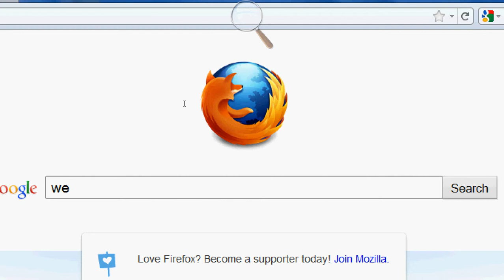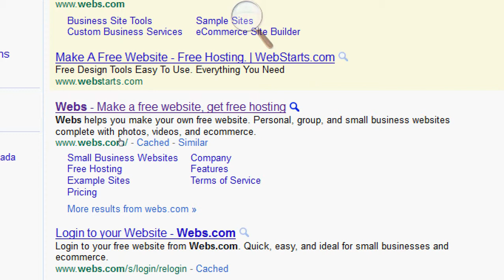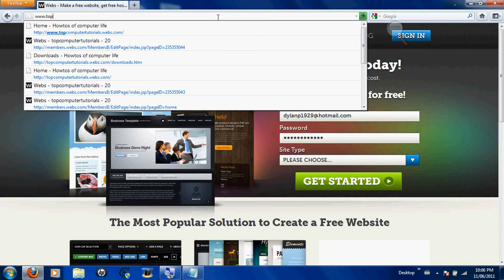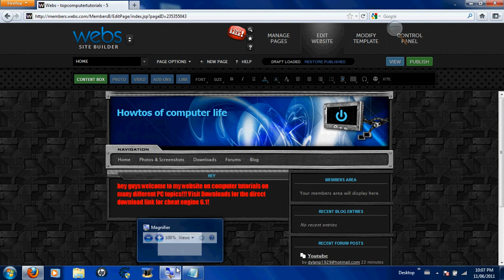How 2 make a free website!!